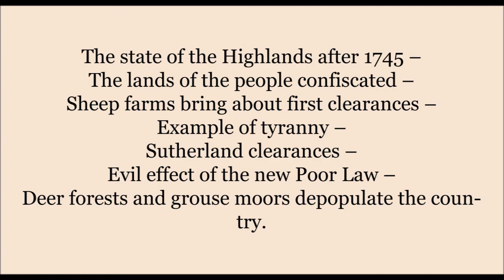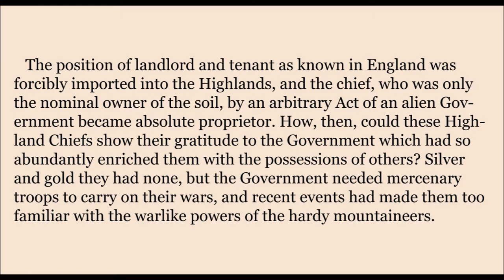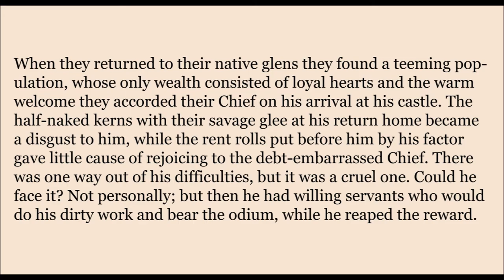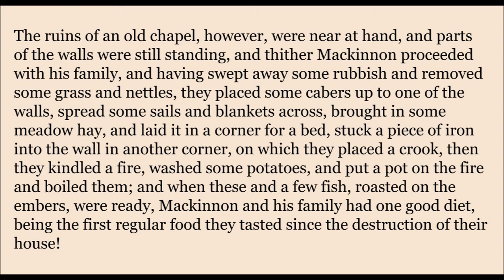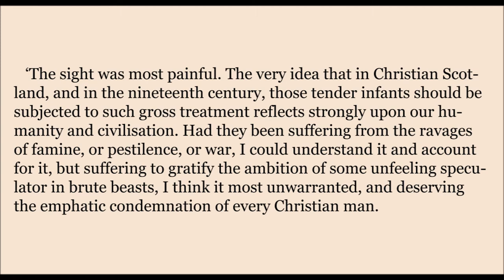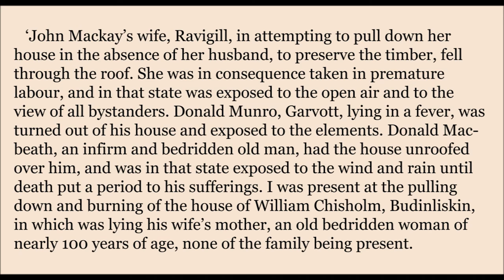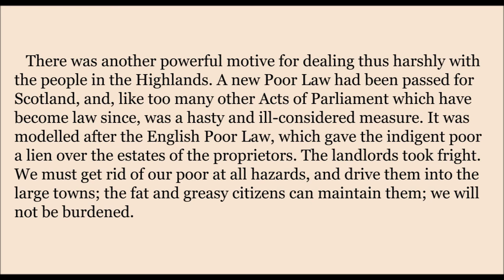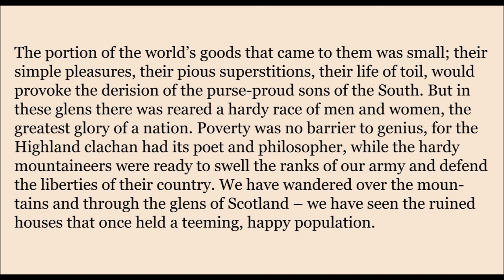'How Scotland Lost Her Parliament' - Chapter 7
This is a continuation of the reading of Charles Waddie's 1891 publication.

This publication wasn't available to obtain or read until last year [2020] when Random Scottish History obtained a prized copy via one of our super generous patrons who sourced us a rare copy from the USA.

It has now been republished by us and made available for purchase

RSH is just myself (Jenny) and my illustrator husband, Alex.